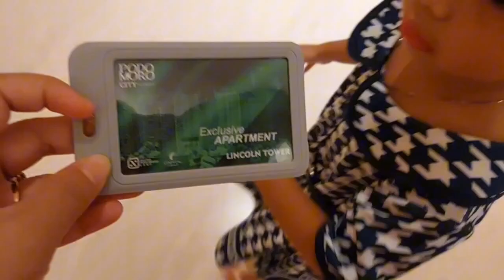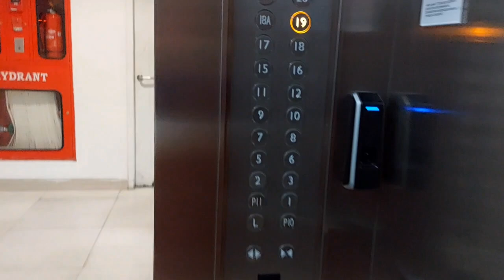HOTEL GRAND CITY HALL MEDAN😙🥰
Assalamualaikum semuanya 🥰🥰🥰
Hari ini aku ngasih tau video jalan jalan aku nih🥰
1. hijab
2. heels
3. kemeja

4. jeans
Ditonton sampai dengan selesai.
Nanti akan ada lagi jalan-jalan ku yang lainnya ya